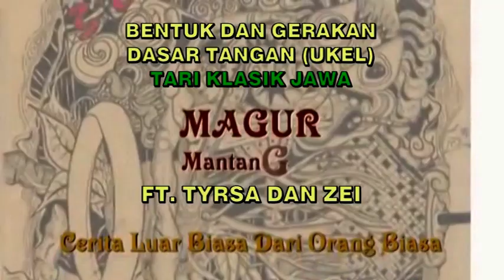Tutorial Tari Klasik Jawa - Bentuk dan Gerakan Tangan Dasar (ft. Tyrsa dan Zei)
Sugeng Rahayu, para Sedherek
Di video kali ini, Magur kedatangan tamu muda dari Jogja yang akan membagikan ilmunya buat kita.

Dalam video yang kurang dari 10 menit ini kita bisa belajar dan langsung mempraktekkan bentuk serta gerakan tangan dasar tari klasik Jawa.

Selamat menikmati.

Matur nuwun